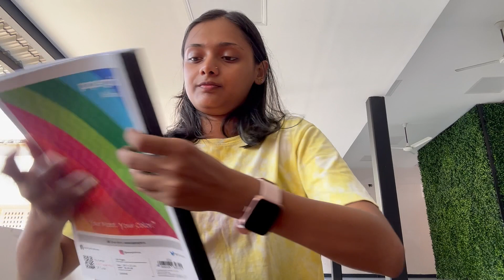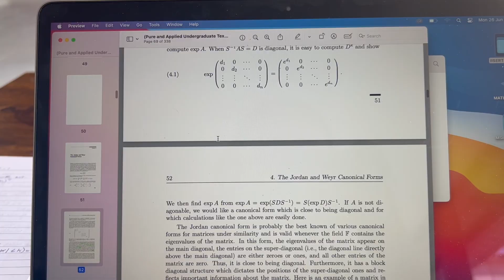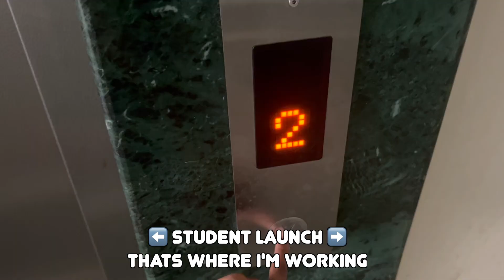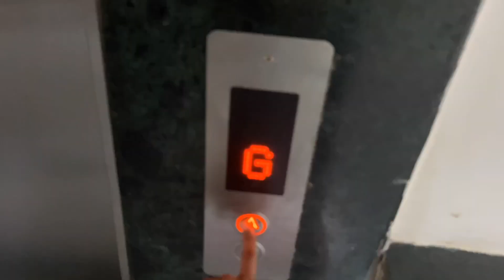A Typical Day in the life of a Math Intern at iisertvm! Unveiling What Math Interns Really Do! 🧮😲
Step into my shoes and experience a day in my life as a math intern in IISER Trivandrum! This video gives you an inside look at the daily adventures of a math intern and gives you an idea of what we are suppose to be doing in an internship.I hope all of you enjoy watching this video😇.

Stay safe and happy guys❤️